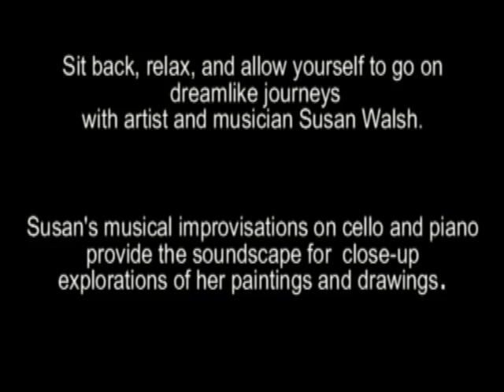Cello Music for Meditation and Deep Relaxation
Original Cello Music to provide an ambient soundscape for meditation and relaxation.   This is a short sample from my DVD which is available on my